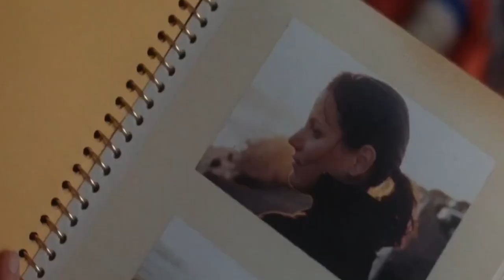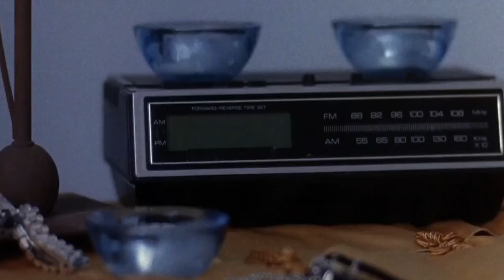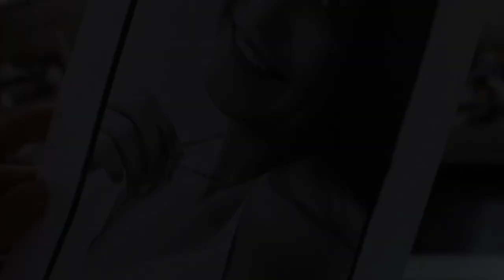He likes the game, loving annabelle movie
He likes the game, loving annabelle